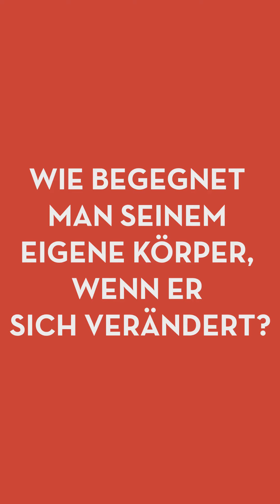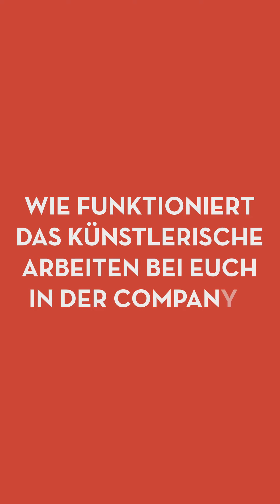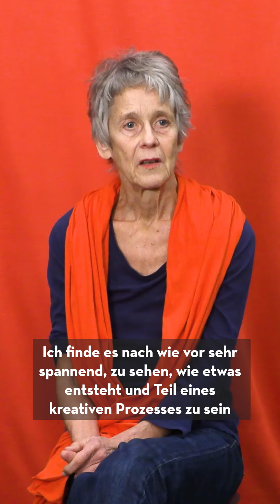Interview mit Meret Schlegel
ZÜRICH TANZT MIT DIR findet vom 7. Mai – 30. Mai 2021 statt.

Meret sieht sich als «Leftover Hippie». Ihre Intuition, Inspiration und ihre Ideen sind noch so, als hätte sie körperlich noch alle Möglichkeiten wie früher. Im Interview erzählt sie, weshalb dies manchmal schwierig ist und wie sie sich selbst treu bleibt.